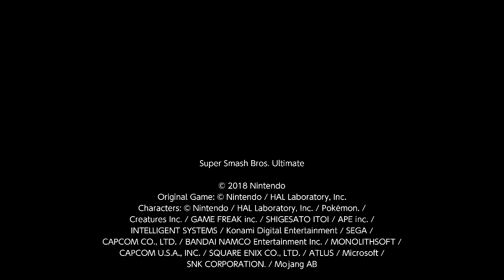Super Smash Bros. Ultimate For Fun Battle Arenas #1747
This Villager killed me (Kirby) in sudden death for no reason 123L (Squirtle) killed him back and the Villager left the arena to avoid getting jumped, thank you 123L for killing that backstabber.

This match was in Wolf MW's Arena and I am Kirby.